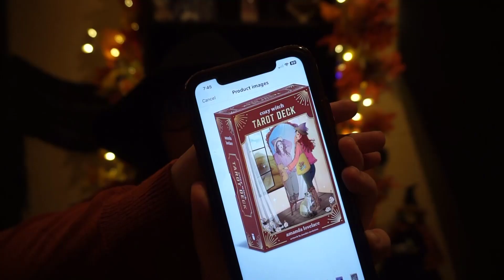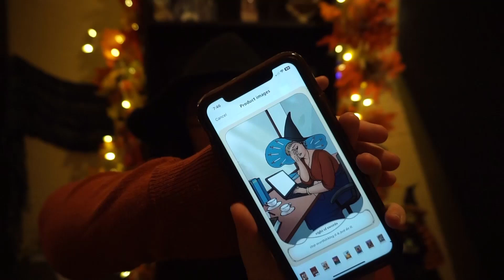Witchtober 🎃 Day 4: Regular Witchy Supplies I Buy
My Books
Turning the Wheel: A Second Year Approach to Learning Witchcraft

Path of a Witch: A First Year Approach to Learning Witchcraft

The Death Journey: A Witch's Practical Guide to Death